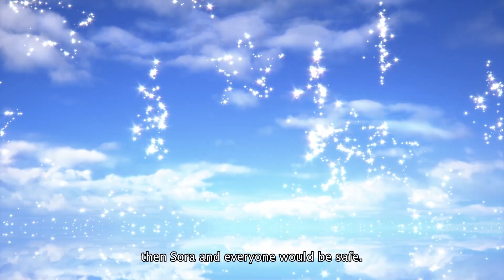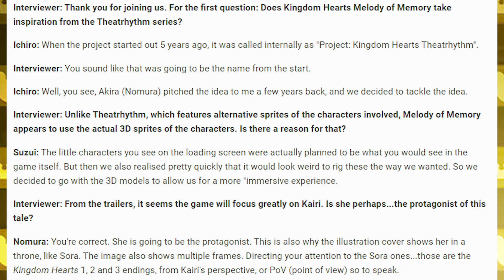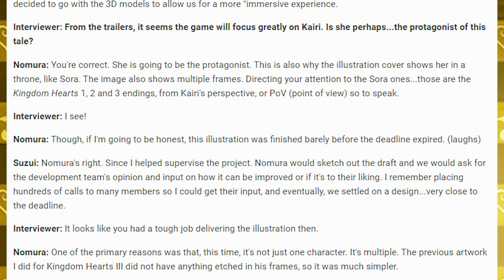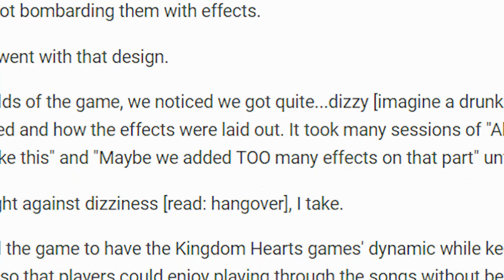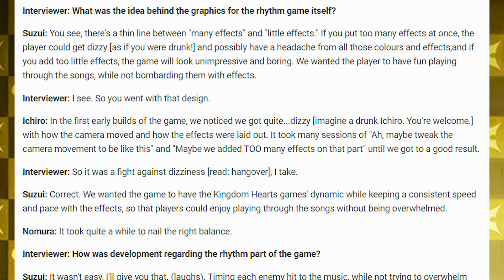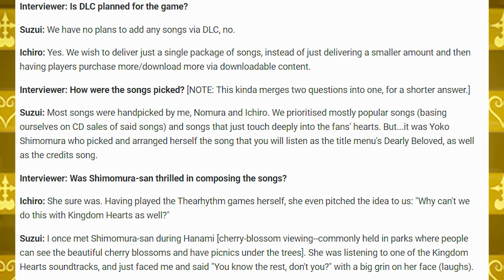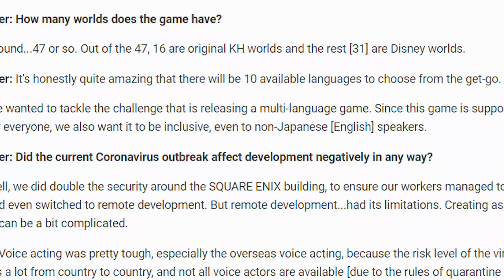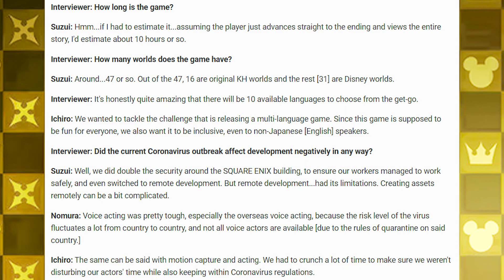Developers discuss HOW LONG Melody of Memory WILL BE! Kingdom Hearts Famitsu Interview - News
In a recent Famitsu Interview the Developers of the game discuss the How long you can Expect Melody of Memory to be along with whether there is DLC planned and how the current pandemic has effected development..

ENTER THE KINGDOM HEARTS COMBO CONTEST! You can submit Combos on Twitter and YouTube, but be sure to read the rules here: